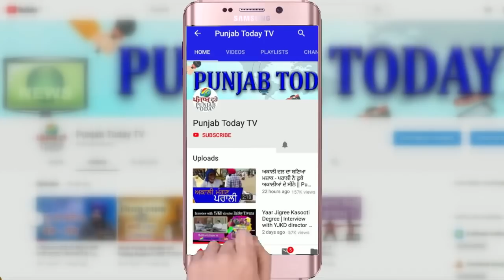इस हफ्ते कौन ज्यादा गिरा चाटुकारिता में? Godi Media | Sandeep | Arnab